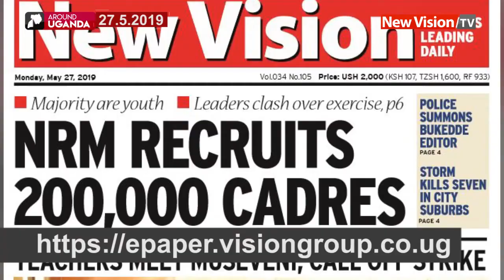Around Uganda: Dokolo health centers in darkness